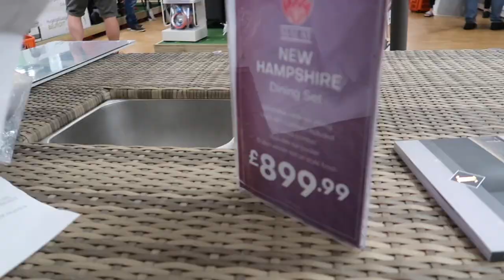VLOG: Shopping for Outdoor Furniture | Shop With Me | Jessica Jayne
Shop with me for outdoor furniture! In today's vlog, Jasper and I go shopping for some new garden furniture and we went to soooo many different shops to try and find the perfect garden furniture set! We visited everywhere from the range, Homebase, John Lewis, Next Home, and many garden centres. I absolutely love shopping for furniture and home decor for our new house so I hope you all enjoy this vlog :) x